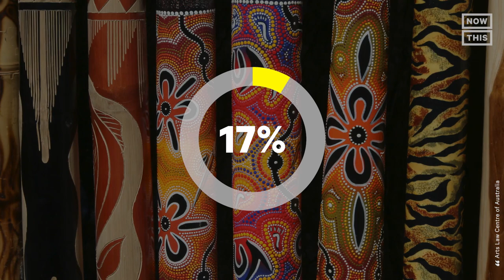Indigenous Vietnamese Group Works to Restore Yarn Art Form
This art of yarn making has been lost for 40 years, but now it's coming back — here's how a team of Indigenous Vietnamese young people are working to restore the art form from being lost forever